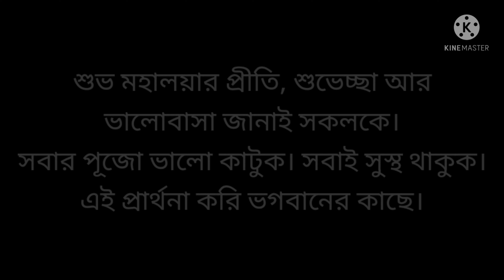Nari Shakti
About - This is our Mahalaya Special Video. Through this video we have tried to show respect to all women. We did not try to belittle anyone. Today women are being oppressed and neglected by men. But women can punish all oppressed men if they want. Because mother Durga is also a woman. That is why we have been told in this video that all women’s power should win. Because women are also someone’s mother, sister.

I used this song for my video. Song name - Aigiri Nandini. This is my favourite song. I love this song. Please do not give anyone the copyright to make the video using this song. It is my humble request to you.

One request to all of you. Please watch the whole video.

Jaago Durga Dashoprohoronodharini
Album Title: Durga Vandana
Artist: Dwijen Mukherjee
Music Director: Pankaj Kumar Mullick
Lyrics: Bani kumar

Cover song credits:
Vocal: Debolinaa Nandy
Music rearrangement: Arnab Chowdhury
Recording Studio: GaanBajna
Guitar: Jakiruddin Khan
Tabla: Subhajit Saha
chorus voice: Debasish baidya, abriti Chowdhury,Samrat
choreography & Asur: Manish Shaw
D.O.P: Aniket Mukherjee,Rohan Paul & Abhishek Das
Areal: Papan Subhendu
Edit & Direction: Papan Subhendu
Costume Designer: Avijit Das
Makeup & Hair: Sandy Das
Backup Makeup: Subrata
Backup Characters: Simika Roy, Prity Biswas, Shriya Das, Neha Jana

*special thanks to Avinash Patel(Bhai) for your help...
For live show enquires :
*ANTI-PIRACY WARNING* [This content is Copyright to Debolinaa Nandy.